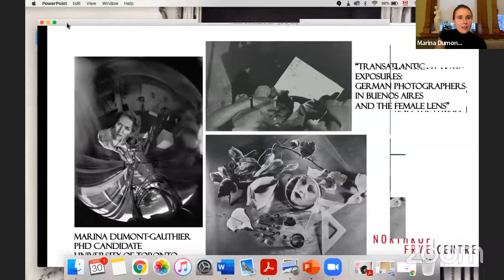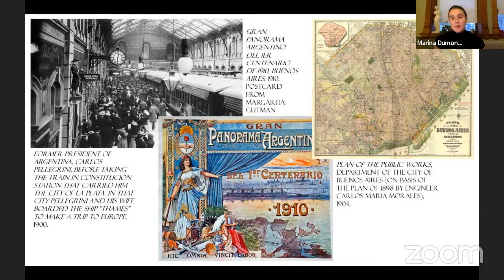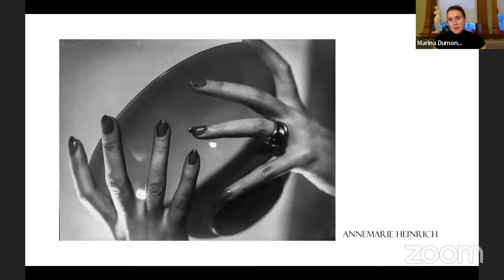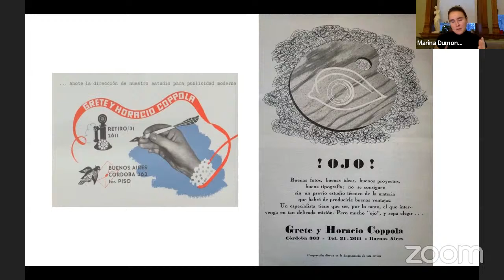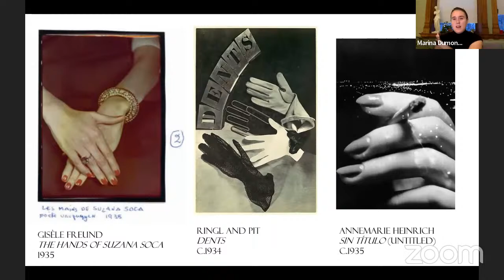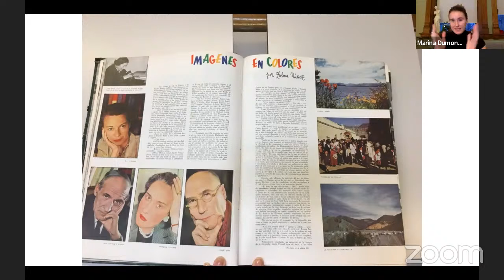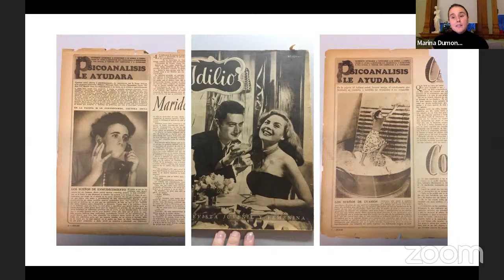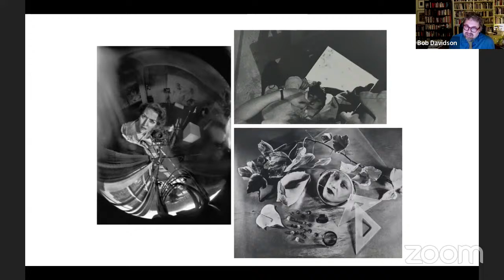NFC Talk - Transatlantic Exposures: German Photographers in Buenos Aires and the Female Lens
Focusing on the role played by female photographers in the wake of Buenos Aires’ photographic avant-garde, this talk investigates the works of German-born photographers Annemarie Heinrich, Grete Stern, and Gisèle Freund, who all emigrated to Argentina between the mid-1920s and early 1940s. My protagonists, all being female Jewish German photographers from a similar age group, and all living in Buenos Aires during the 1940s, would have been aware of each other’s works. And yet, despite their impact on the photographic history of Argentina, there has yet to be a comprehensive account of how their works collectively influenced the development of photography in the country.